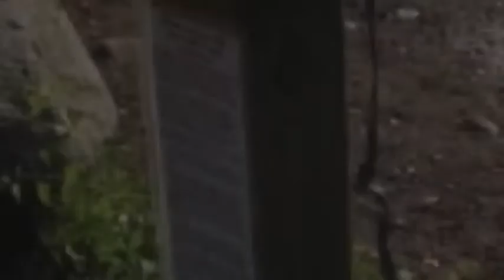Picture Post PSA: Sturbridge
Featuring "Kasey's Song" by City and Colour. The Picture Post Project is a part of the Digital Earth Watch network. DEW supports environmental monitoring by citizens, students and community organizations through digital photography and satellite imagery.As you can see, students and citizens all around the United States have been installing picture posts around their communities in order to monitor and raise awareness for the environments around them. We've decided to bring this project to our local towns.Environmental and Fieldwork students at Tantasqua Regional High School under Mr. Steve Kelly have constructed and begun to place these "picture posts" around the five towns.How do these work you ask? They're used to take nine photos, from north to south, east to west, and in between, in order to monitor and raise awareness of the environment around us! Some examples of these are in the area where the tornado damage is the worst, in order to show how well the forest and surrounding areas are recovering, and lovely places like Heins farm, to oversee the wildlife in the area.
So we, the students at Tantasqua, are asking you as citizens to take advantage of these picture posts, and post them online to picturepost.unh.edu with the rest of the pictures from the community!